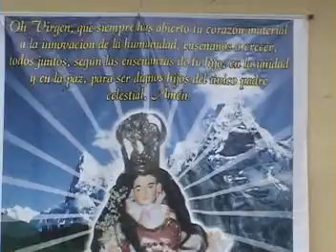Pachahuara Tupin 2013